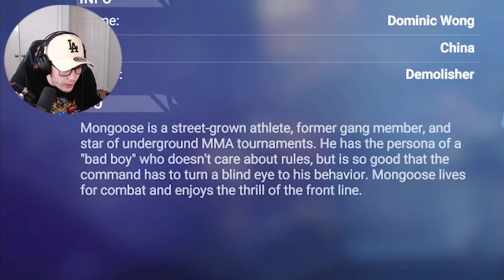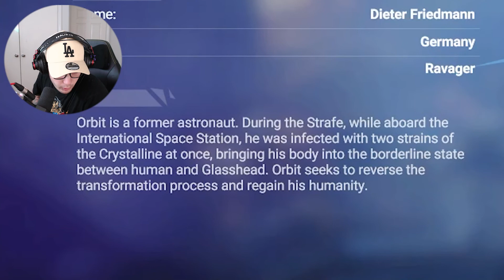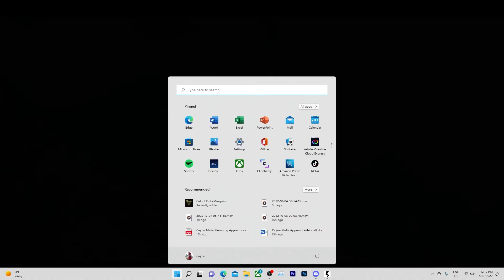THE NEXT APEX!?!?! - Shatterline Funny Moments